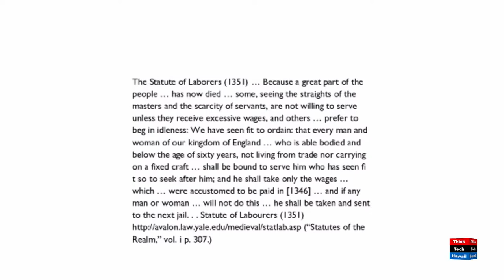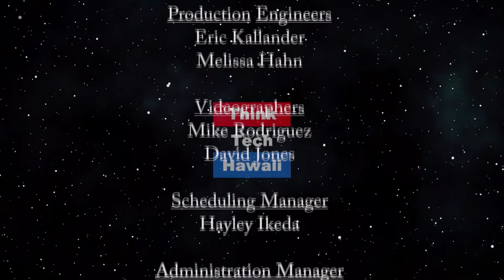A History of the Economic Impacts of Pandemics (History Lens)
Will the effect of this pandemic be different?  Professor Jon Davidann of HPU will help us understand the history of the economic impacts of pandemics in the past, and how the impact of the current coronavirus pandemic will be different, and possibly worse.    The hosts for this episode are Jay Fidell and Jon Davidann.